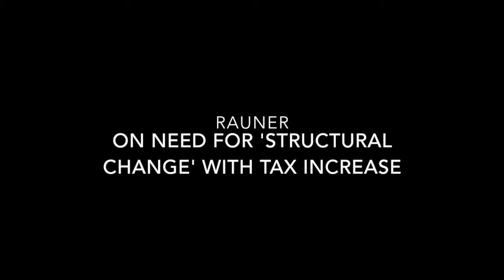State of the Standoff Video